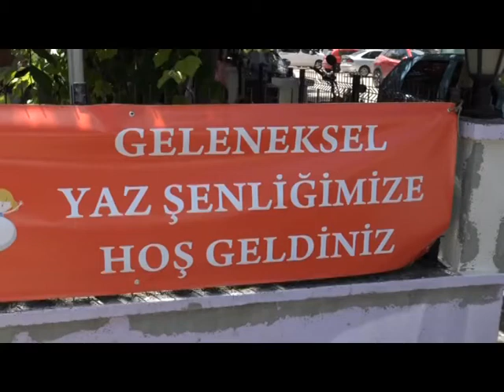MİNİKLER YAZ ŞENLİĞİNDE DOYASIYA EĞLENDİ (02.07.2022)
Özel bir Kreş ve Gündüz Bakım Evi’nin geleneksel yaz şenliğinde minikler eğlenceye doydu.